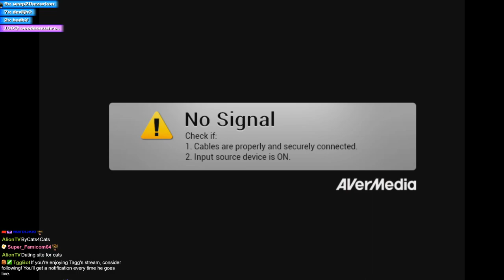Tagg Plays: Starfox Adventures - Part 3